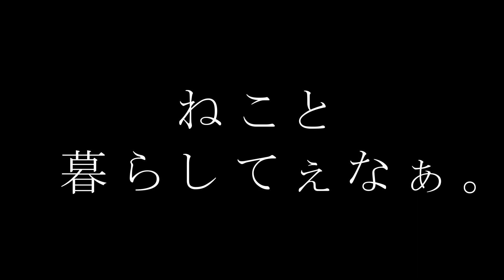海で出会った放浪者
手前からドン深ポイント
不毛で渋かったが最後に素敵な出会いが!

ヒメコトヒキという魚が漂流してるカップの中にいたのです!